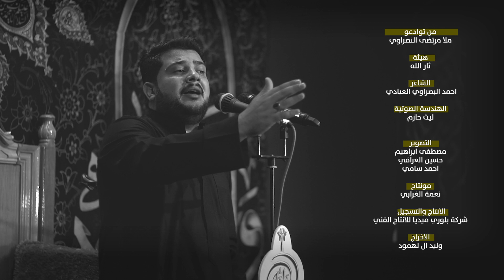من تواعدو - ملا مرتضى النصراوي - هيئة ثار الله-الحمزه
بلوري ميديا للانتاج الفني والاعلاني